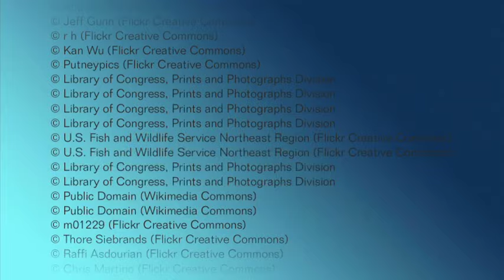Massachusetts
Massachusetts is a truly diverse state with small towns, big cities, beaches, mountains, and everything else in between. Did you know that the American industrial revolution began in Lowell, Massachusetts? Watch the video to find out more!